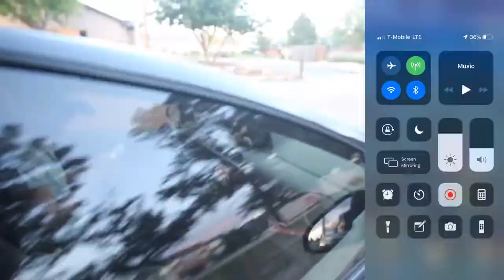Harry Potter Wizards Unite Spawns and Nests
Another amazing day of Wizards Unite and we discuss how spawn locations work and how nests function and how you can find the best spawns near you.